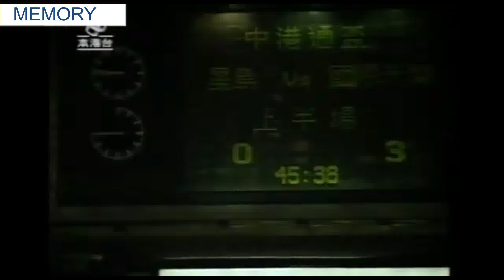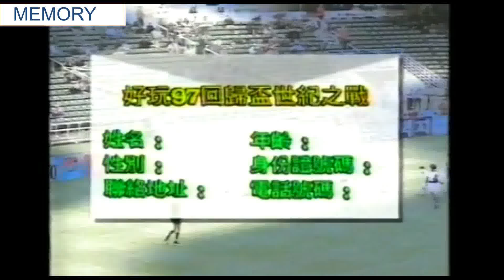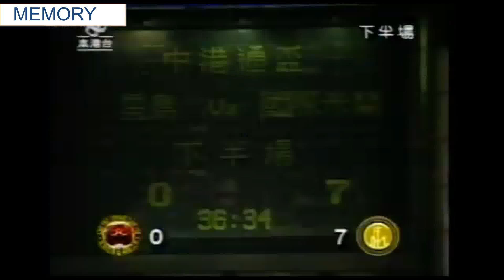1997 星島 vs 國際米蘭